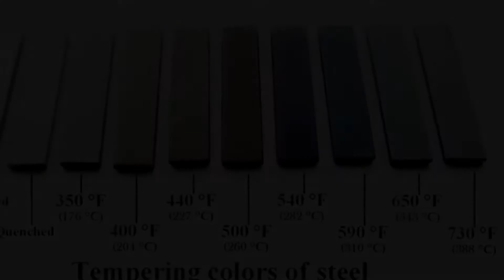Tempering colors of Steel#metallurgy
Tempering colors of Steel